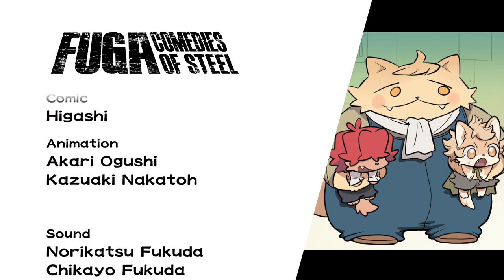Fuga: Comedies of Steel (Vol.21) –Who's the Leader?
Fuga: Comedies of Steel (Vol. 21), a comedy comic of Fuga: Melodies of Steel
*In Japanese with English subtitles

Fuga: Melodies of Steel, a brand-new RPG by CyberConnect2, released to critical acclaim on July 29, 2021!

One fateful night, a peaceful village is thrown into the flames of war. Determined to save their families captured by the Berman Army, a group of children hops aboard a giant tank, the Taranis. They make their way through the country, fighting against the Berman Army as they search for their families.

Fuga: Melodies of Steel is the newest installment in the Little Tail Bronx series such as previous titles like Tail Concerto and Solatorobo: Red the Hunter, which are set within same world inhabited by Caninu and Felineko.

-Details-
Title: Fuga: Melodies of Steel
Genre: RPG
Platforms: PlayStation®4, PlayStation®5, Nintendo Switch, Steam, Epic Games Store, Xbox One, Xbox Series X|S
Languages: Japanese, English, French, Spanish, Italian, Traditional Chinese, Simplified Chinese
Voices: Japanese, French
Release Date: July 29, 2021
Developed and Published by: CyberConnect2 Co., Ltd.